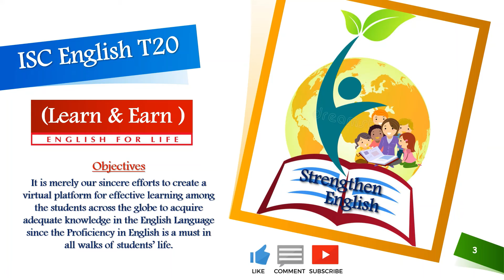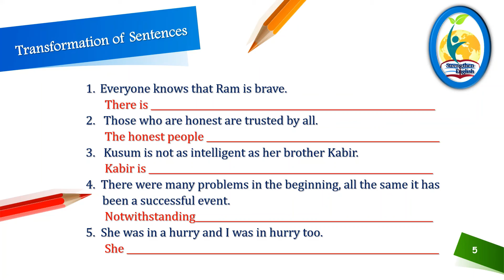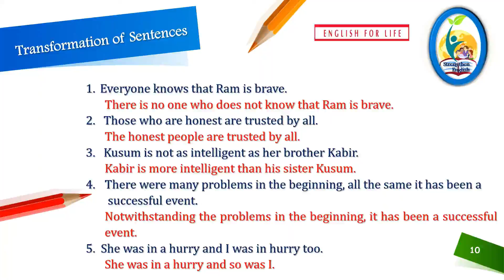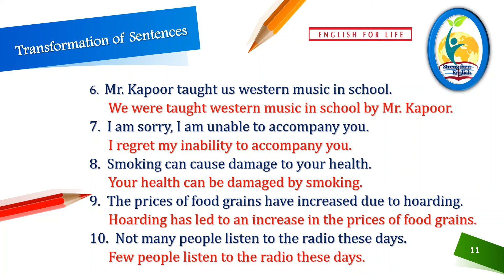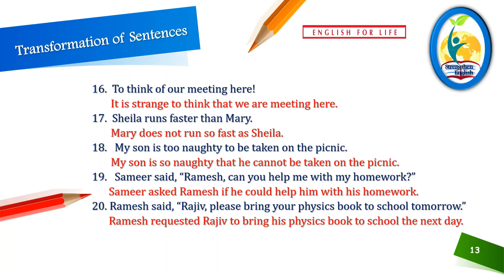TRANSFORMATION OF SENTENCES - 07- ISC ENGLISH GRAMMAR - GRADE XI & XII.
This video is about the Transformation of Sentences in English Grammar (ISC English) for Grade XI and XII. This is specially designed to promote Grammarly knowledge among the students of Grade XI and XII and also fosters Self-learning among the students who would like to improve their learning in English. Therefore, this exercise of 20 sentences and answers Key will help the students to check themselves up to the level of their knowledge in English.